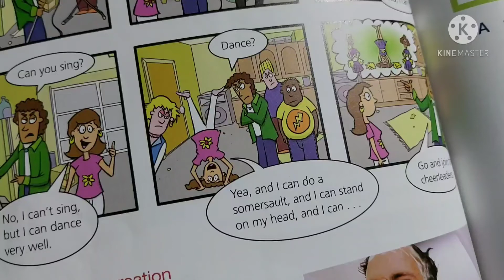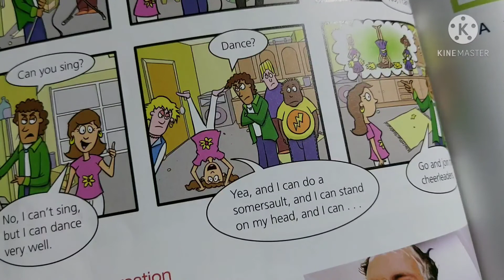한국인이실수하기쉬운영단어발음(248)2021.05.13.목.